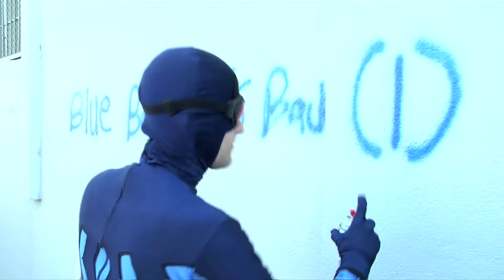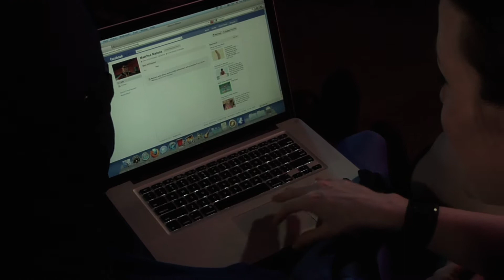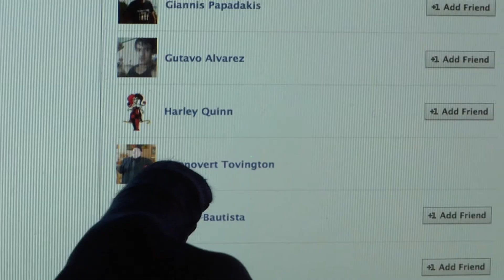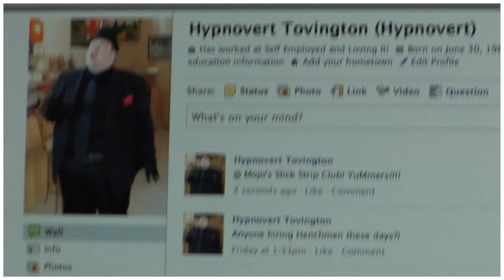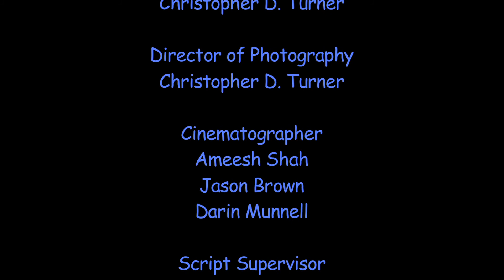The Blue Beetle: Ted Kord Returns! Season 1, Episode 3!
Ted Kord Returns, only to be thrust into a new mystery...Why is he back? How is he back? Just what is Dr. Hypnovert's powers?! Explore this and more as you follow along with us in the first season of THE BLUE BEETLE: TED KORD RETURNS!!!

Season 1: 6 Episodes

New episodes released every two weeks!